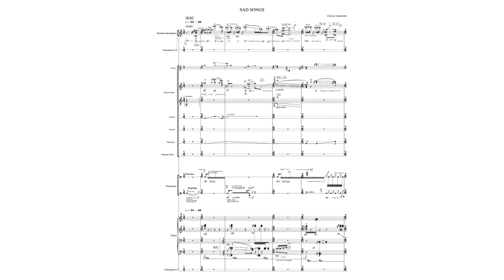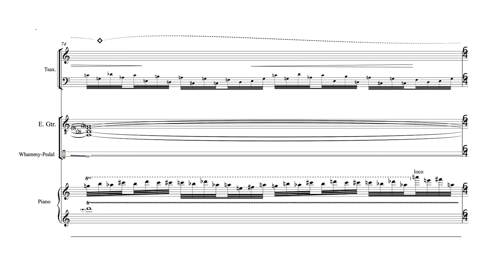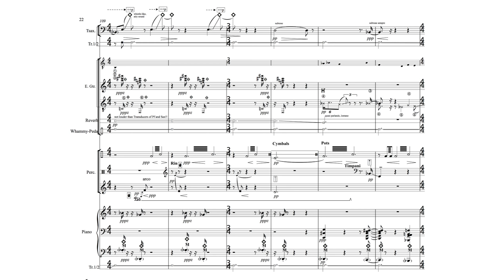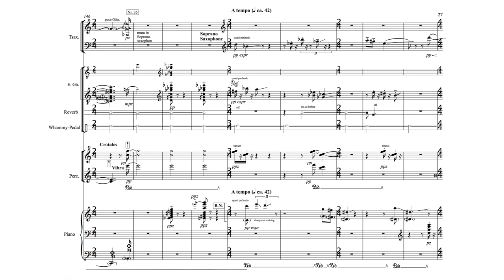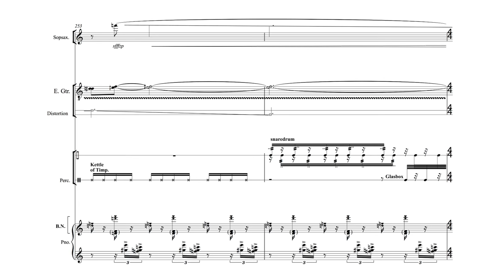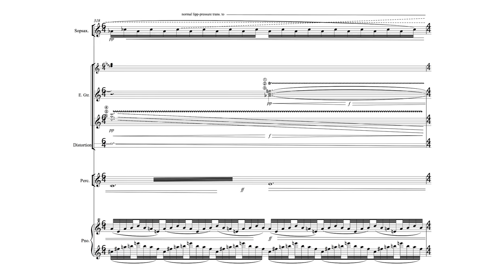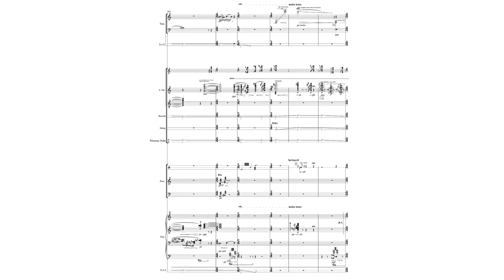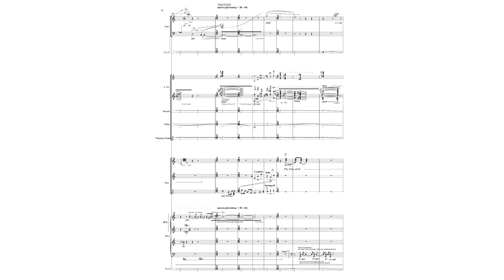Clemens Gadenstätter — Sad Songs [w/ score] _Ensemble Nikel_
Sad Songs by Clemens Gadenstätter

live in Vienna

PATRICK STADLER — Saxophones
YARON DEUTSCH — Guitar
BRIAN ARCHINAL — Percussion
RETO STAUB — Piano

This video was uploaded with permission from Clemens Gadenstätter, his publisher Rai Trade, and Ensemble Nikel

Want to support us without reaching into your pocket? Download and tip us using the Brave Browser